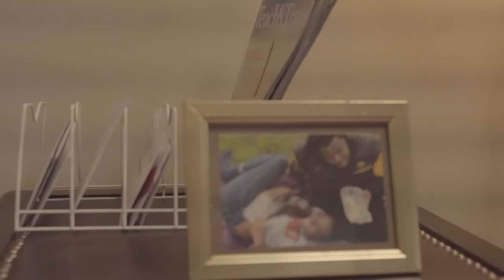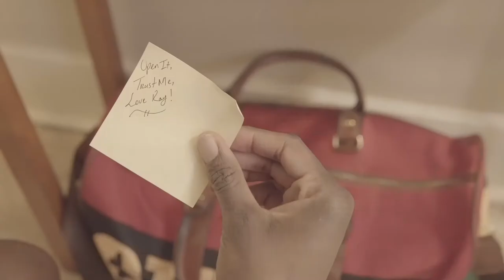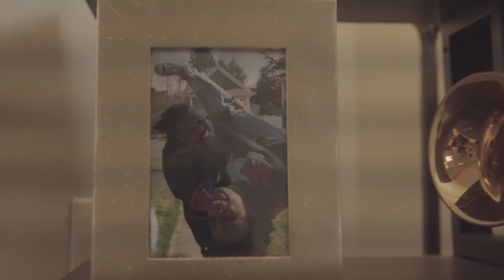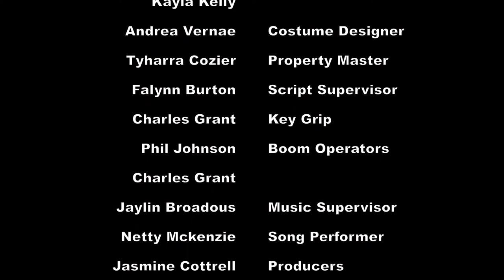"TWANG" | Action/Rom-Com Short Film | BLVCK FILM COLLECTIVE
A husband and wife seek to celebrate their anniversary but when the husband seems to forget the big day things take a comically violent turn.

"Twang" by Xzavier Marqueze Beacham

More about Twang:
On the day of their anniversary, Laniey returns hopeful that here husband, Ray, hasn't forgotten to plan something for them for their special day... again. But when she arrives home and finds him fast asleep she is pissed and makes it very clear to anyone in earshot just how pissed she is. However, in her moment of anger, she finds a mystery bag with a note just for her. Laniey, excited but skeptical does as the note says but finds Ray eating what was supposed to be her special, anniversary cheesecakes. A showdown ensues and no one is safe from Lainey's wrath!

Twang credits:
Written by : Xzavier Marqueze Beacham
Directed by: La'Tevin Alexander
Laniey: Andrea Vernae
Ray: Curtis Maxey Jr.
Delivery Guy: Charles Grant
1st AD: Kayla Kelly
DP: Tamera Lyn
1st AC: Duvar Rutherford
Edited by: Curtis Maxey Jr.
Production Designer: Kayla Kelly & Alagia Felix
Costume Design: Tyharra Cozier & Andrea Vernae
Sound Design: Curtis Maxey Jr.
Production Assistant: Falynn Burton
Boom Operator: Phil Johnson
Key Grip: Charles Grant
Song Performer: Netty McKenzie